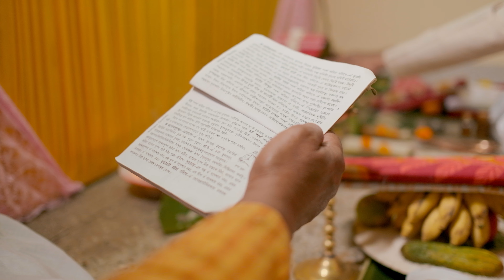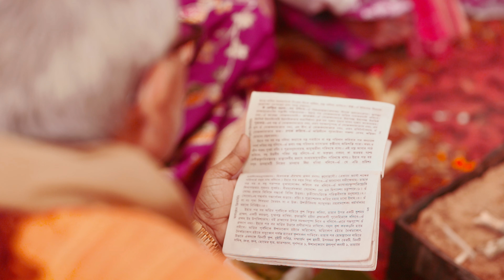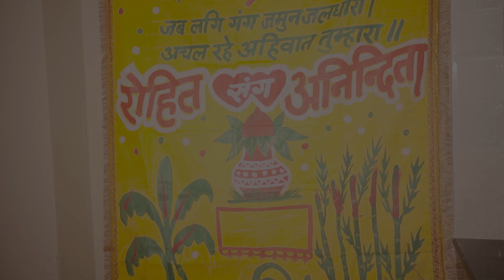Best Bengali Wedding Video | ANINDITA & ROHIT Wedding Film bestbengaliweddingvideo QPID 2024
ANINDITA & ROHIT FINAL WEDDING TEASER QPID Kolkata

   সিনেমাটিক ভিডিওতে আধুনিক বাংলা বিবাহের সাথে একটি সংযোগ পেতে পারবেন, যেখানে বাংলা সংস্কৃতির আদর্শ, শৃঙ্গার, এবং আনন্দ একসাথে মিশে থাকে। আমরা বাংলা সংস্কৃতি ও ঐতিহ্যকে শ্রদ্ধার সাথে প্রতিষ্ঠা দিয়েছি, এবং আমরা গর্বিত যে বাংলা বিবাহ এর সকল রীতি প্রতি সম্মান করেছি। আমরা আপনার প্রতিক্রিয়া জানতে অপেক্ষা করছি এই সেরা বাংলা বিবাহ ভিডিও থেকে ।